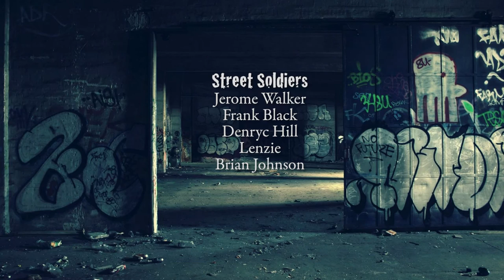Official Trailer for "Quarter Past Reality"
This is the official book trailer for "Quarter Past Reality". An urban crime thriller novel based on the struggles of a middle class young man who uses his family inheritance to start a drug enterprise. He soon learns he may have bitten off more than he can chew when his reality turns into a nightmare.